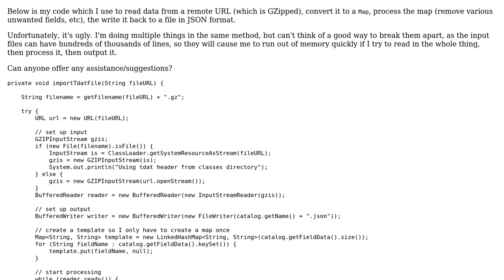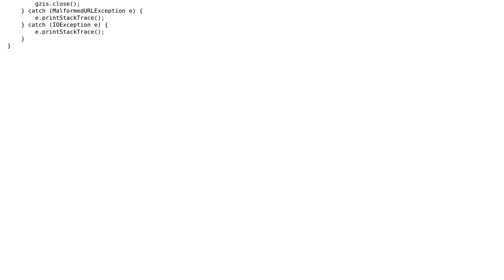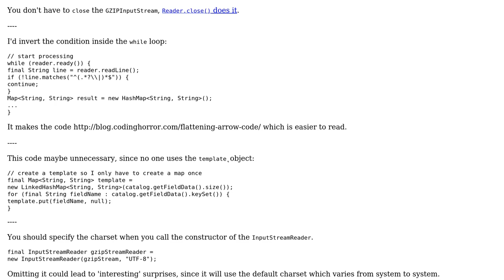Code Review: Converting input from a FileReader to JSON and outputting it again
With thanks & praise to God, and with thanks to the many people who have made this project possible! You are responsible for your own actions.